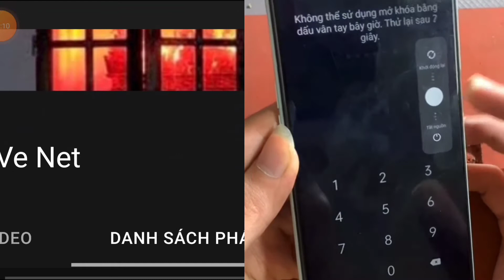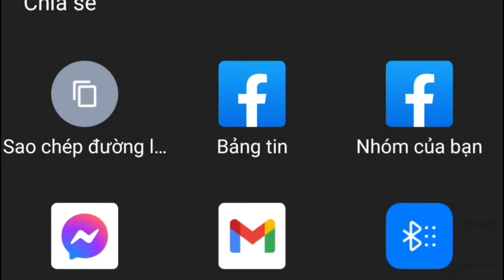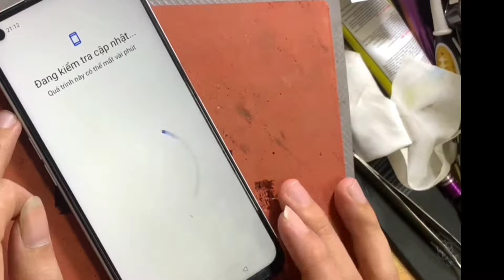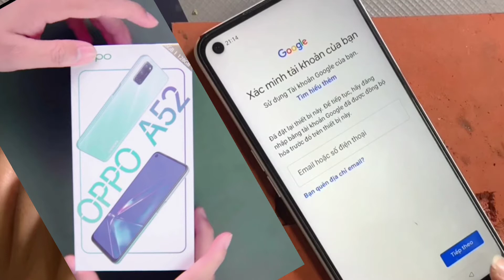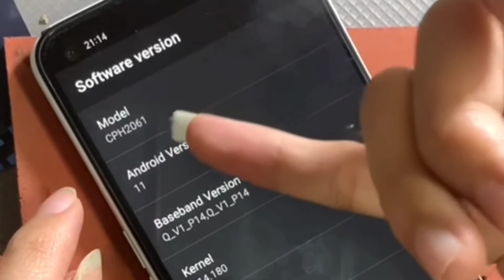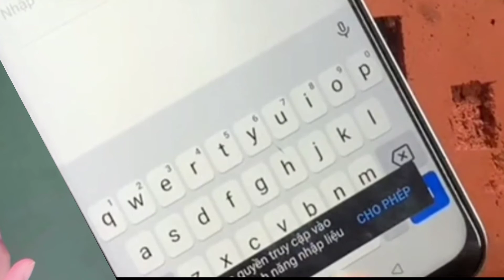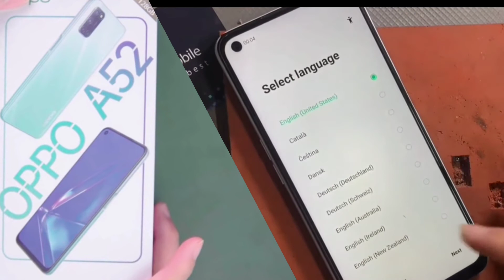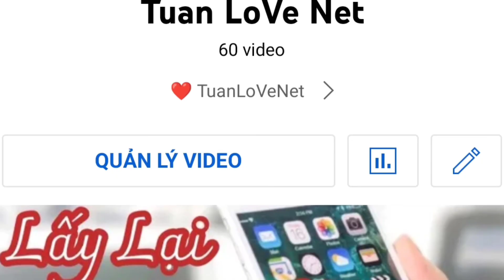Bẻ Khoá Phá Gmail Trên Màn Hình Điện Thoại Oppo A52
❤️ Video Hướng dẫn cách tự Bẻ Khoá ,Phá Mật Khẩu Màn Hình Và Gmail Trên Điện Thoại Oppo A52.
❤️ Các bạn có thế tham khảo thêm các video.

Lý do khiến bộ nhớ của điện thoại Oppo luôn bị đầy và cách khắc phục.

❤️ Bản quyền thuộc về Tuan LoVe Net
❤️ Copyright by Tuan LoVe Net Do not Reup"